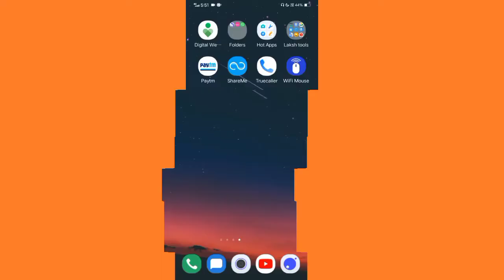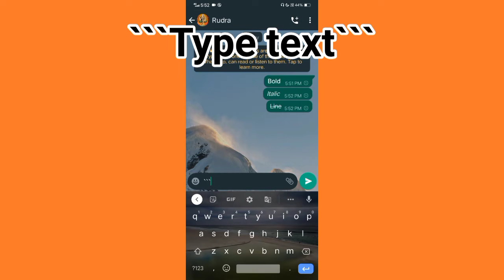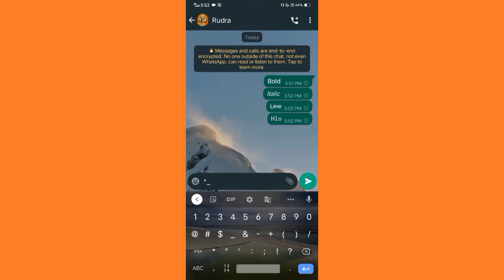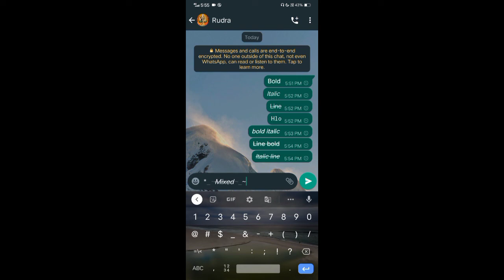Amazing And Cool Tricks Of WhatsApp | In Hindi | LAKSH Gyan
Hi guys in this video I will show you some  WhatsApp Text tricks in hindi. Without any app or software on Android.

Hindi translation

हेलो दोस्तों इस वीडियो में मैं आपको कुछ व्हाट्सएप टेक्स्ट ट्रिक्स हिंदी में दिखाऊंगा। Android पर बिना किसी ऐप या सॉफ्टवेयर के।

Link of WhatsApp business

This video uploaded very late because I was preparing exams of my second term.

Hide folder in any windows

Best shortcut keys for windows